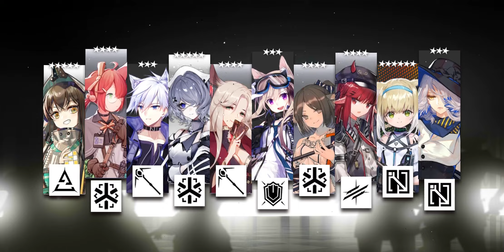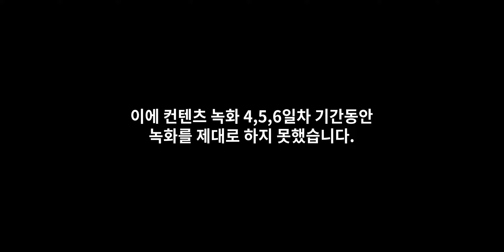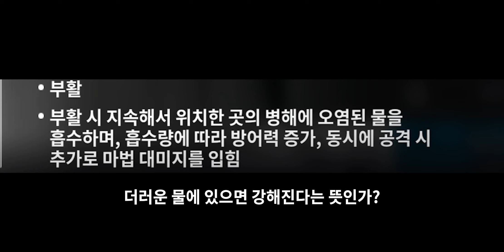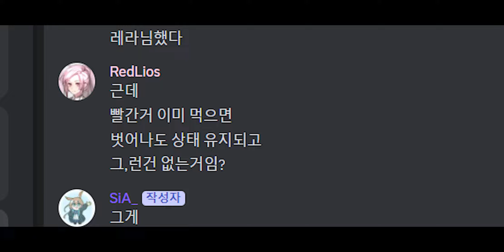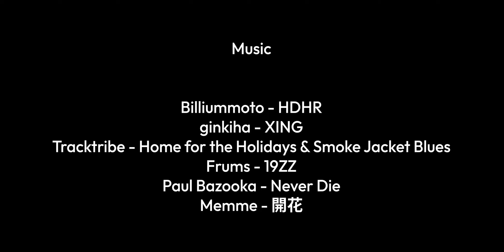새 계정으로. 7일 안에. "회서리" 클리어하기. [ 7일방주 ]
3일간의 공백으로 인해 시리즈중 가장 짧은 러닝타임을 가진 영상이 되었네요..
녹화 과정도 매끄럽지 않았던 탓에 제가 기대와 계획한 만큼 좋은 영상이 나오지 못한 것 같아 아쉽습니다.

다음번엔 더 잘해야겠죠..

빠른 시일 내에 후속 업로드로 찾아뵙겠습니다.